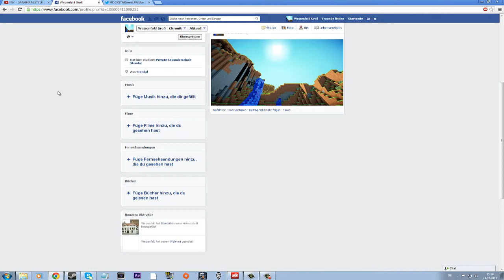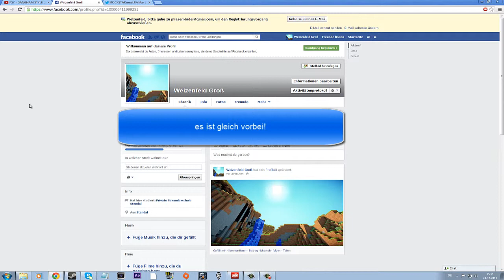faceboook, Twitter und eure wünsche wgen Blauem spam! :D